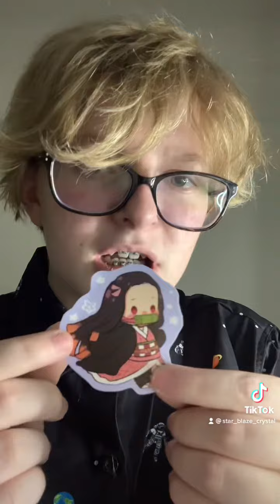Unboxing/Opening of new package that came in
Their Instagram: mirugi11